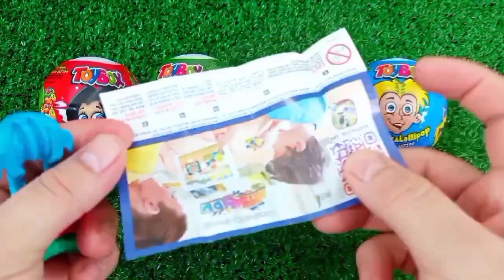Rainbow Satisfying Video | DIY How To Make Lollipop Candy Paw Patrol Fruits Cutting ASMR